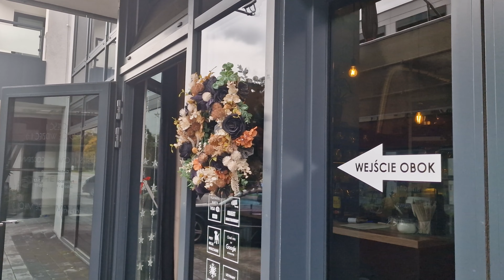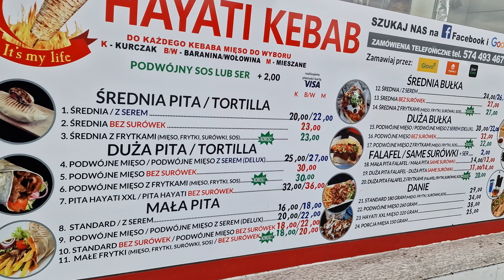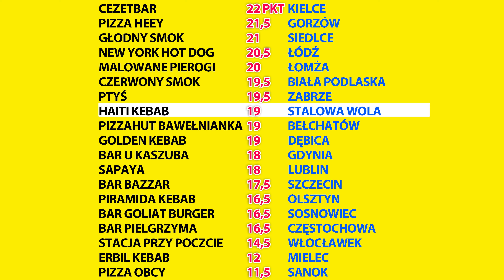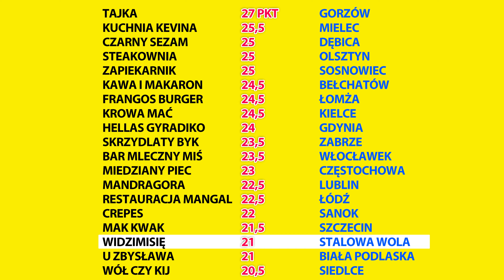Eleganckie śniadanie i ordynarny kebab | Gastrotrip #20 - Stalowa Wola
Sprawdź nas również na:
🔔 Instagramie:

 / waskikanal
🔔 Facebooku:

Pogadać z nami możesz także na Twitterze:
🔔 Wąs -

 / p_wasowski
🔔 Szpilberg -

 / slmrightsuko